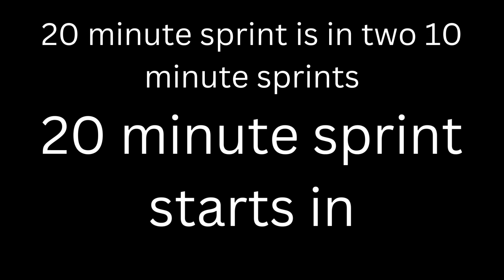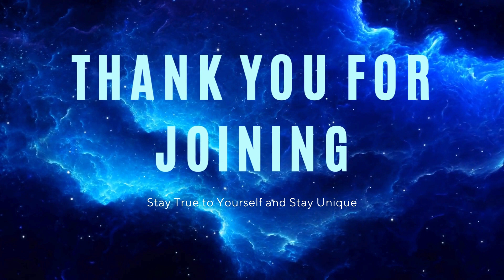Writing Sprints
Welcome to the writing sprints with just timers and a slide show! Come join writers and readers in some sprints and have some fun! Will be doing this while in school.

Made stream on Canva and CapCut.